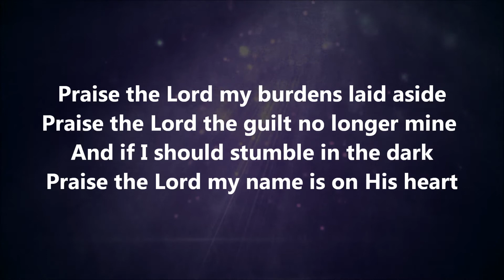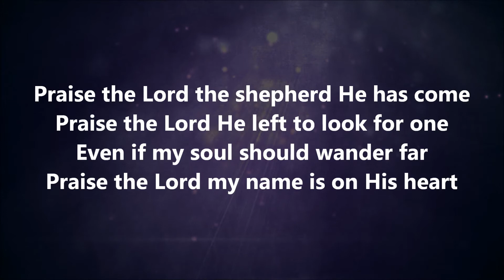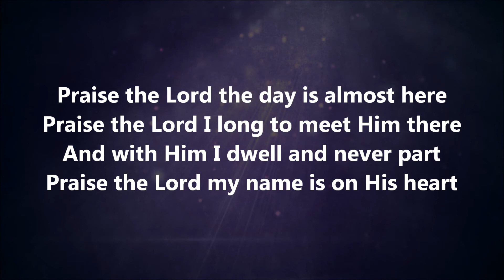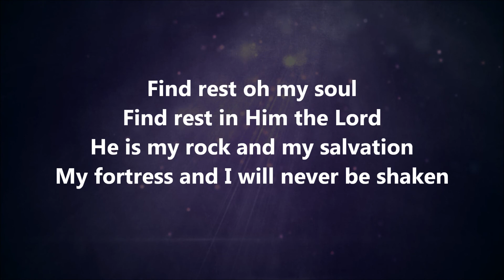My Name Is On His Heart - Redemption Church w/ Lyrics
My Name Is On His Heart by Redemption Church with lyrics. This video is good to use for both personal and group worship! God Bless!